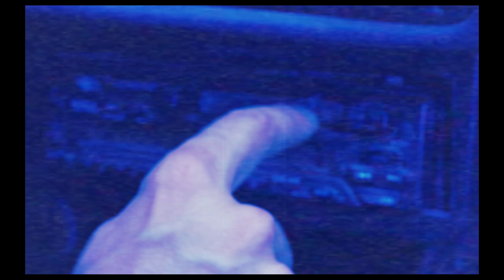Alex si Tugay & Tugay si Alex - Singur (ft. NANE)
We gathered and successfully promote some of the most representative Romanian artists: Alexandra Stan, Loredana, Holograf, Andra, Dan Balan, Matteo, Alina Eremia, Dorian Popa, Stefan Banica, Lora, Liviu Teodorescu, Ioana Ignat, AMI, Nicole Cherry and many more.